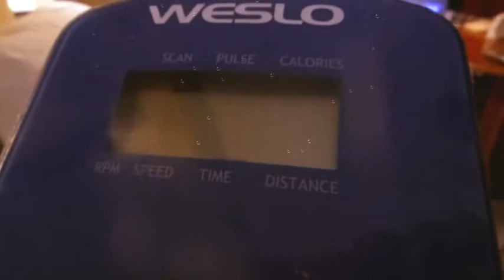NO EXCUSE NOT TO WORKOUT UNTIL YOU REACH YOUR GOAL AT THE END